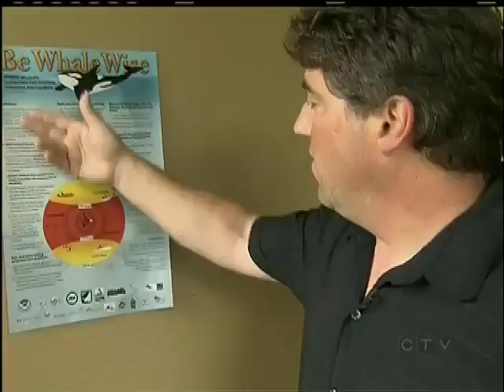DFO: Boaters & Whale Encounters Increasing off Vancouver Island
VICTORIA - It's a close encounter on the water you have to see to believe.

A Port Alberni woman captured some amazing video while she and her husband were on a fishing trip just off Ucluelet.

A grey whale nudged her boat and swam underneath the small fishing vessel.

Weeks before, a whale breached meters from a fishing boat off Tofino, also caught on tape.

The Department of Fisheries and Oceans say humans and whales are meeting more often than you might think.

Boaters are asked to be aware of their surroundings and slowly move away if whales are in the area.  If a whale pops up by your boat, you should turn off the engine, let the whale pass and get out of the area.